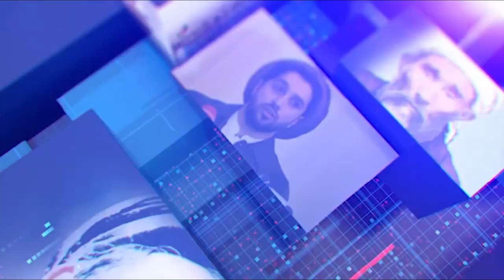Hazara World 6pm News 26 October خبرهای ساعت۶ هزاره ورلد ۵ عقرب ۱۴۰۳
• جمهوری اسلامی ۱۶ خانه‌ واگذار شده به افغان‌های «غیرمجاز» در تایباد را مهر و موم کرد
• درگیری طالبان بالای یک بچه بی ریش ؛ یک جنگ‌جو کشته شد
• پایان حمله اسراییل بر ایران
• مهم ترین نکته های حمله اسراییل به ایران
Hazara World